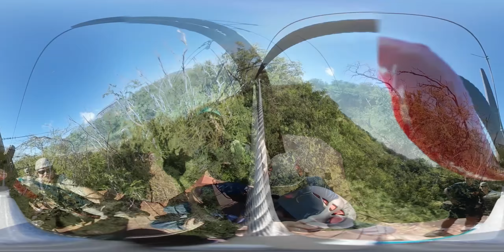Zip 360 at Coral Crater Adventure Park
Amazing Zipline Adventure at Coral Crater on a Beautiful Day in Hawaii! Never Miss a Moment of the Zipline Action with Zip 360!

Video created using Zip 360 by Zipline Innovations. PATENT PENDING